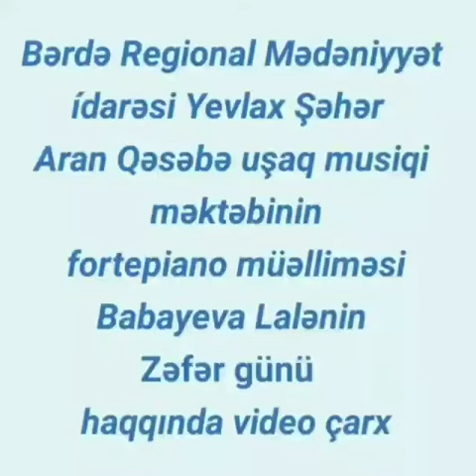Bərdə Regional Mədəniyyət İdarəsi Yevlax rayon Aran qəsəbə uşaq musiqi məktəbi.